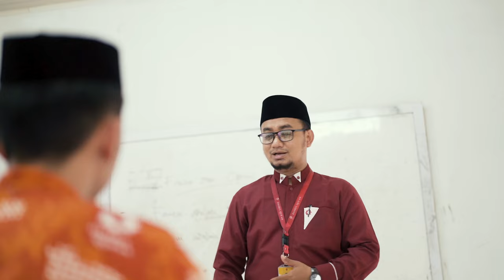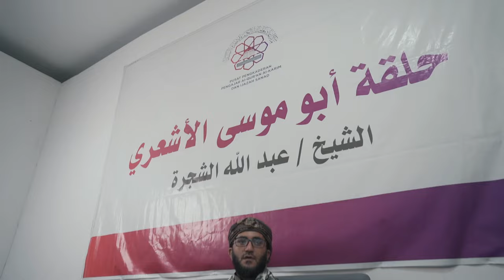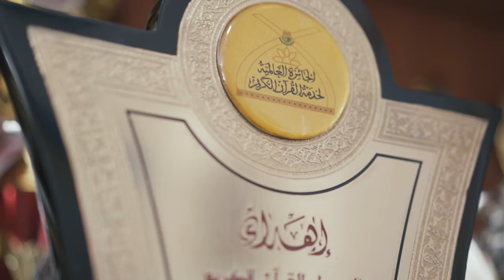Ayo Mondok! di Daarul Qur'an - Pesantren Tahfizh Daarul Qur'an Tangerang Official Profile Video 2021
Pesantren Tahfizh Daarul Qur’an berkomitmen memberikan pendidikan terbaik demi terwujudnya Dream Daqu 5 Benua. Para santri dididik untuk sukses menggapai setiap sendi kehidupan didukung dengan kurikulum dan sarana penunjang yang mendorong terwujudnya visi tersebut. Saat ini, Pesantren Daqu sudah banyak menelurkan hafizh Qur’an yang menyebar baik tingkat nasional maupun manca negara, baik bekerja maupun menempuh studi.

Ayo daftarkan putra dan putri Anda lewat program SantriIndent dapatkan kemudahan pembayaran sekaligus kesempatan untuk berinvestasi syariah lewat Paytren Aset Manajemen.

Santri-santri Pesantren Tahfizh Daarul Qur'an, kami berprestasi dan kami menghafal Al-Qur'an.

Ayo Bergabung Bersama Menghafal Al Qur'an di Pesantren Daqu

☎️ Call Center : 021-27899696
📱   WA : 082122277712